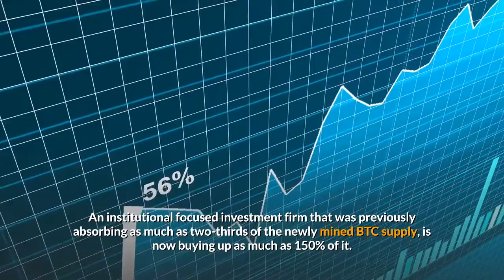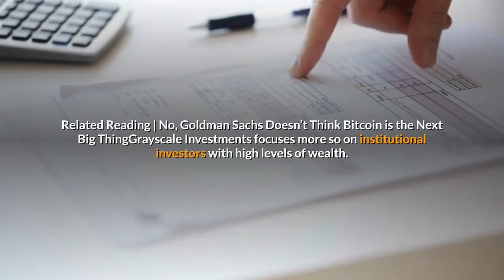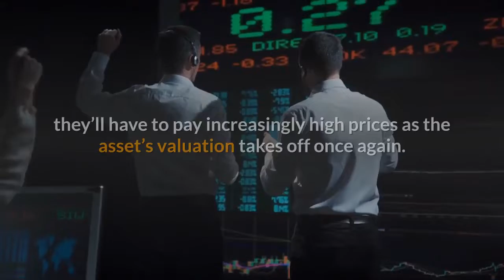Institutional FOMO Begins One Firms Buys 150% of New Bitcoin Supply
Bitcoin has an incredibly scarce supply of just 21 million BTC. This supply was just slashed in half with the asset’s halving. An institutional focused investment firm that was previously absorbing as much as two-thirds of the newly mined BTC supply, is now buying up as much as 150% of it. Is this a sign that institutional FOMO is beginning? Weeks ago, data from the first quarter of 2020 indicated that Digital Currency Group’s Grayscale Investments was revealed. The data indicated that the institutional focused firm was buying up as much as two-thirds of the Bitcoin supply at the time. Q1 2020, however, was prior to the leading cryptocurrency by market cap’s halving that happened on May 11. This event reduced the block reward miners receive for securing the network. Related Reading | ‘One of the Greatest Ever’ Indicators Is Screaming Buy Bitcoin at $9,000The amount of new BTC supply miners receive was slashed from 12.5 BTC to just 6.25 BTC. The cost of producing each Bitcoin doubled overnight. What also doubled overnight, is how much of the BTC supply Grayscale Investments was absorbing. Although there’s risk of downside due to miner capitulation, after a subsequent crash, each new halving has led to a new bull market. The concept behind this is that miners sell less BTC supply into the market, causing demand to outweigh supply. So what happens, then, when over 150% of newly mined Bitcoin is gobbled up by just one major player? Simple supply and demand dynamics suggest that there simply won’t be enough Bitcoin to go around – and prices will skyrocket as a result. Related Reading | No, Goldman Sachs Doesn’t Think Bitcoin is the Next Big ThingGrayscale Investments focuses more so on institutional investors with high levels of wealth. This type of investor is increasingly becoming aware of the asset’s potential as an economic hedge. Billionaire hedge fund manager Paul Tudor Jones recently compared the cryptocurrency to the role gold played in the 70s, sparking the initial stages of what appears to be institutional FOMO. There are still barriers to acceptance, however. Goldman Sachs recently bashed Bitcoin saying that crypto wasn’t an asset class at all. The attack on cryptocurrencies also acted as another way to raise awareness with institutional investors, who are likely to do their own research and make up their minds themselves. Should they decide to also buy Bitcoin, and Grayscale is already taking up to 150% of the BTC supply, they’ll have to pay increasingly high prices as the asset’s valuation takes off once again.